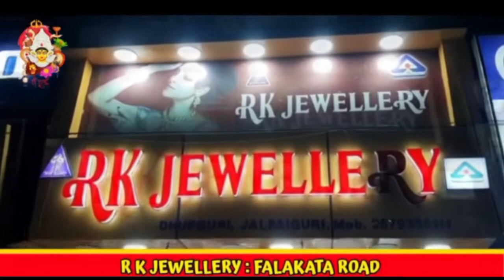নবদম্পতিকে হেনস্থার অভিযোগে আটক এক যুবক